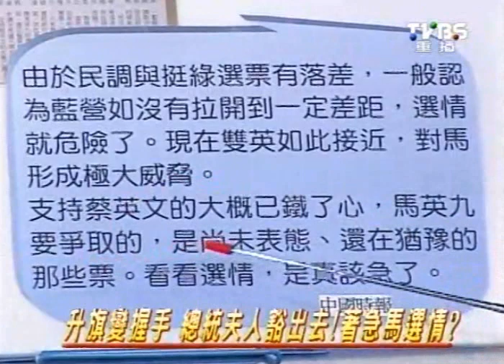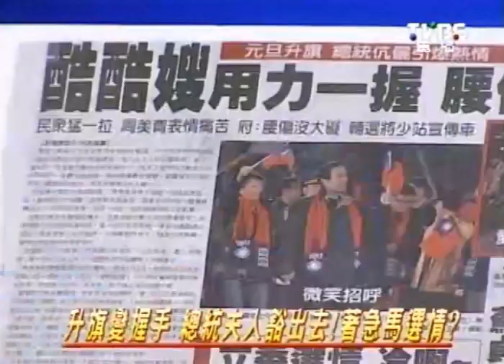2100週末開講 2012-01-01 pt.4/7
2100週末開講 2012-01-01 pt.4/7